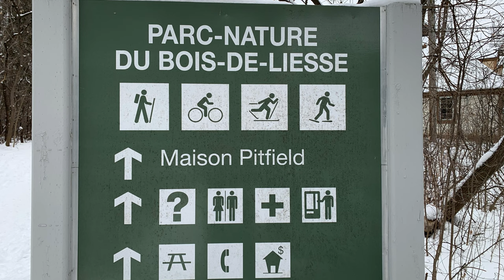Neighborhood ski trail - Parc Nature du Bois-de-Liesse 4K ep. 28